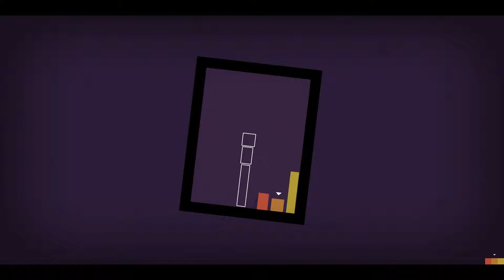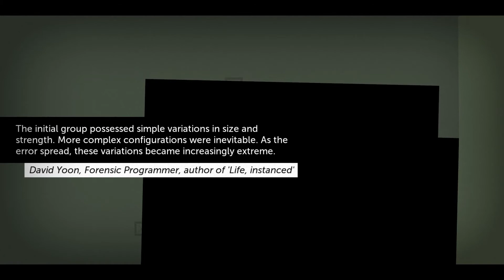DeviousPlays - Thomas Was Alone Part 2 - Super Hero Friend John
I want to have a Super Hero friend. actually I want to Be the Super Hero friend.

Next: Coming Soon!